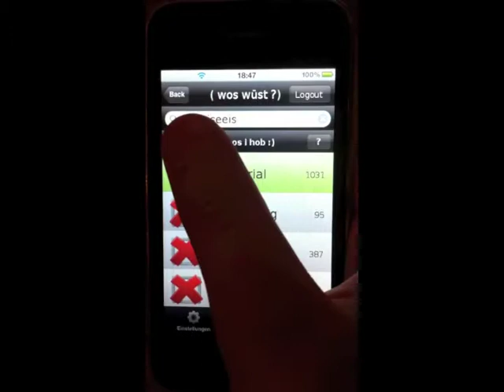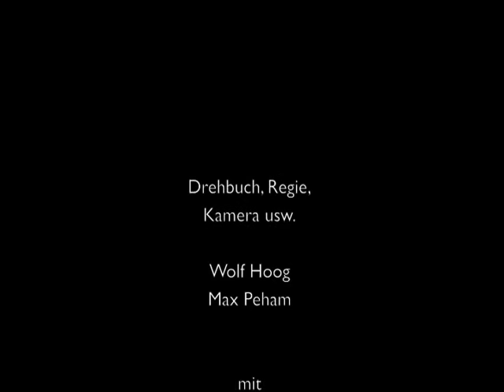( wos wüst ?)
Ein einfaches, kurzes Beispiel für die praktische Anwendung der innovativen, revolutionären ww-App, zur Einreichung
Gedreht & geschnitten mit dem Handy & Laptop meines Patenkindes. :-)